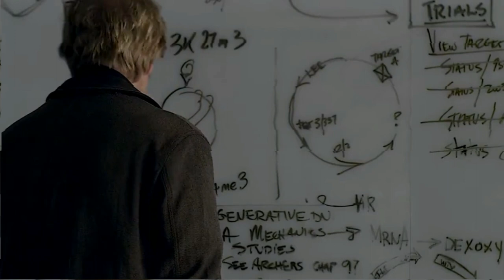conheça LAGARTO, O ASSUSTADOR VILÃO DO ARANHA!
Em seu novo vídeo, Jonathan Maia traz a origem do poderoso LAGARTO, o Doutor Curt Connors, que com uma fórmula imprecisa transformou-se em uma gigantesca ameaça.
Jonathan conta a origem do personagem, mostrando sua história desde sua primeira aparição até os dias de hoje, explicando porque todos gostam tanto deste VILÃO.